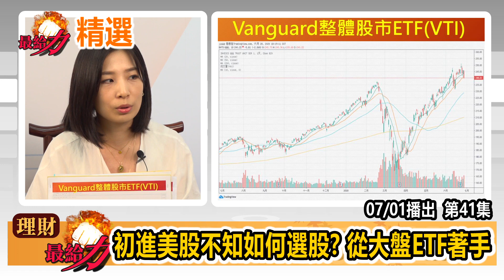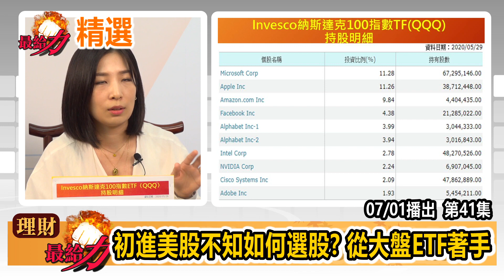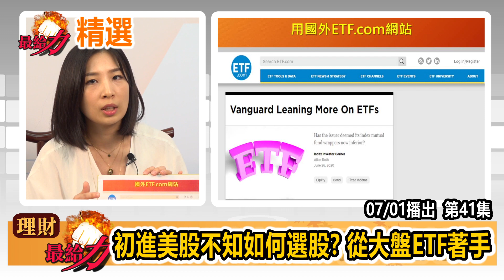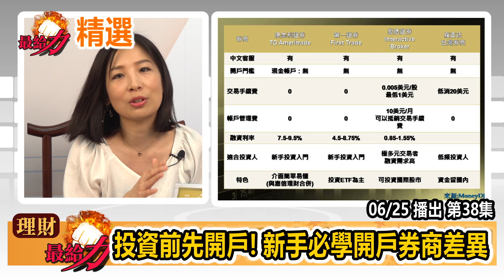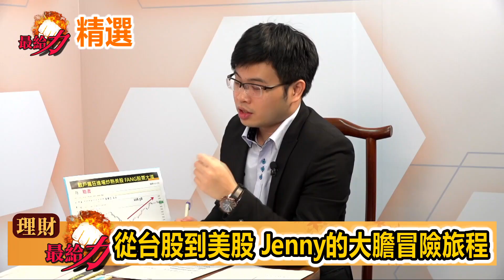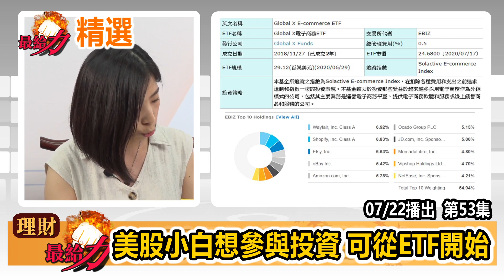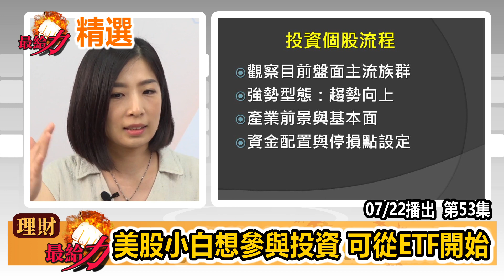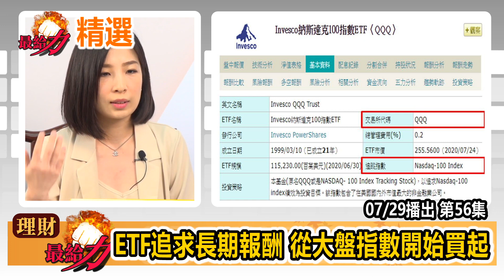【理財最給力 精選】美股投資一次滿足 財女Jenny美股全攻略｜Jenny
照例今天禮拜三是美股時間喔!
既然是美股時間
當然就要請出最漂亮又最受歡迎的Jenny
來分享她的投資心得
還有她當初進入美股的契機
其實投資美股的成長性真的恨棒
但許多人對美股望之卻步就是開戶
因為怕麻煩
所以今天就要幫大家介紹
如何能有最高效率和最優惠手續費的券商
也會詳細講解整個開戶流程
新手進入美股可以從哪檔標的開始?
都在今天的節目內容
千萬不要錯過喔

理財最給力 為你的人生財富加點力!!